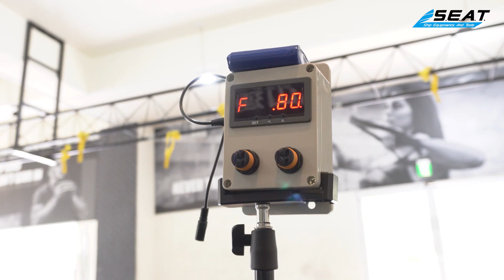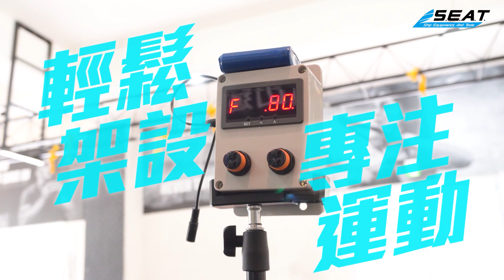【錫特工業 SEATTOOLS】紅外線感應計數器 電子計數器 紅外線感應器 計數器 MET-SCT15A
詳細資訊：

在專注運動時，經常忘記自己做了幾下，或是做了幾組嗎?
紅外線感應計數器，可搭配腳架，配合不同的運動調整位置及高度，紅外線感測靈敏快速，可精準計算次數，可接上大容量可充式鋰電池，自由移動不受限，適合球隊訓練、體訓中心、國手培訓單位

－用戶可以修改參數，所有設置值斷電不丟失，設置範圍請參考產品參數。
－高清大螢幕顯示，操作簡單更便捷。
－供電電源採用極性保護線路，電源接反不會損壞儀表。
－採用紅外線感應(感應範圍：0-3公尺)。
－大容量3000mAh可充式電池，隨插即用。

◆產品規格
◎工作電壓：本套設備有110V~240V電源供應器DC5V與DC7~30V(可加購行動電源)
◎觸發信號：開關信號；光電雷射感應
◎計數範圍：1~99999次
◎參數修改密碼：長按10秒鐘設置鍵SET就進入參數設置
◎繼電器吸合時間：0.1~9999.8秒或一直導通(9999.9)
◎連接器類型：AC250V/3A；DC30V/3A
◎顯示方式：5位，0.56英吋高亮紅色數碼管
◎工作環境：-10~60℃；≦85RH(無凝露)
◎尺寸：150*90*55 mm
◎顯示器尺寸：76*39.5mm
◎腳架高度：67~215cm
◎整組重量：1.04kg